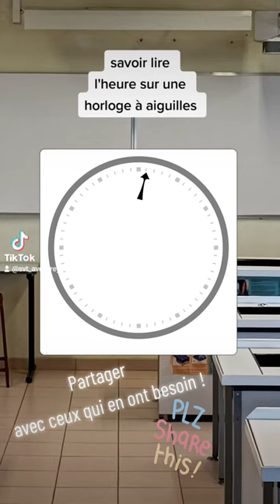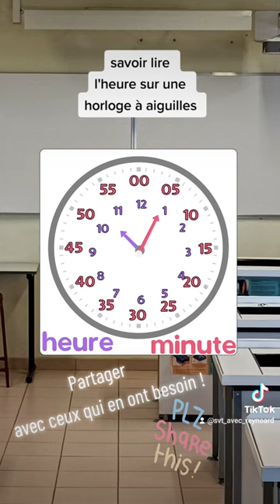savoir lire l'heure sur une horloge à aiguilles